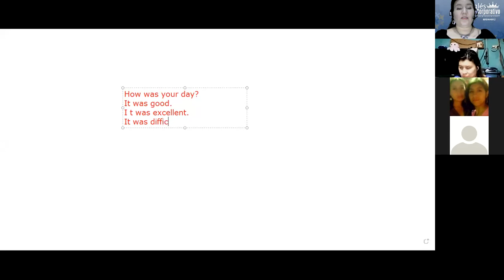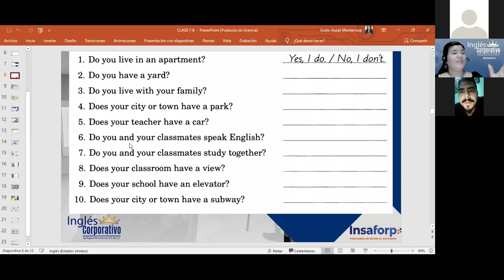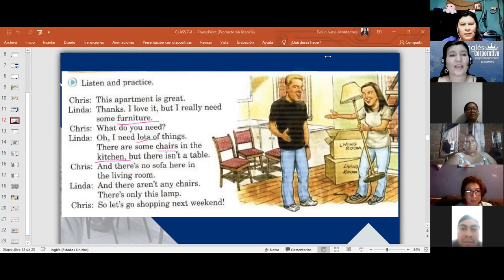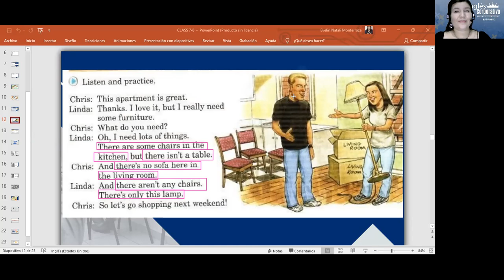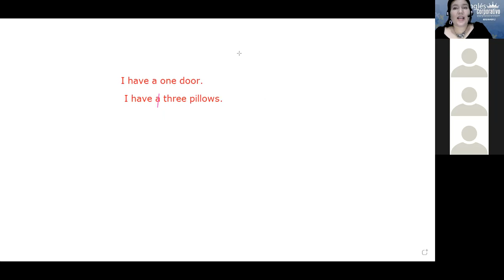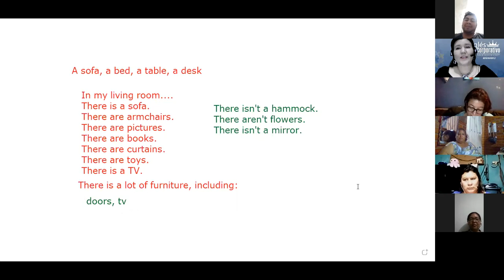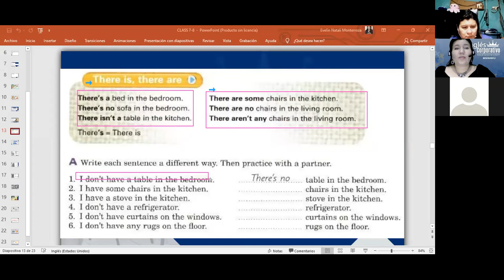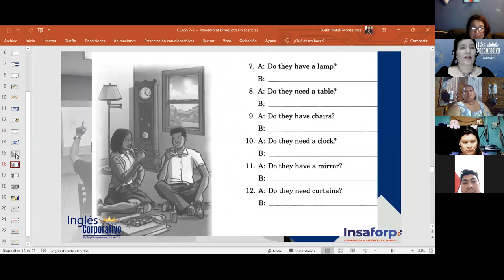Inglés Corporativo-There is- There are- Class 06